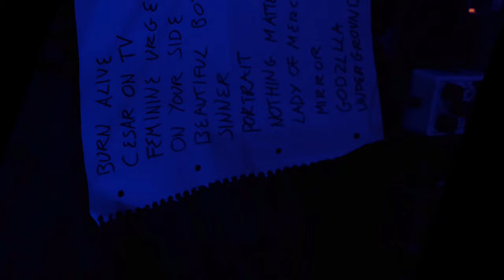The Last Dinner Party Live at The Moth Club Nov 2022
The Last Dinner Party Live at The Moth Club.
Wonderful warm, party atmosphere at this last London gig of the year, and what a beauty it is.
The perfect venue for them to showcase their flamboyant, theatrical and spellbinding show.
It's been an amazing year for them (their first gig was in Nov 2021) and the future looks rosy too.

00:00 Burn Alive
04:00 Caesar on TV
07:59 Feminine Urge
11:40 On your Side
15:59 Beautiful Boy
19:18 Sinner
23:06 Portrait of a Dead Girl
27:37 Nothing Matters
31:30 Lady of Mercy
34:50 Mirror
40:13 Godzilla
43:53 Sound of the Underground.